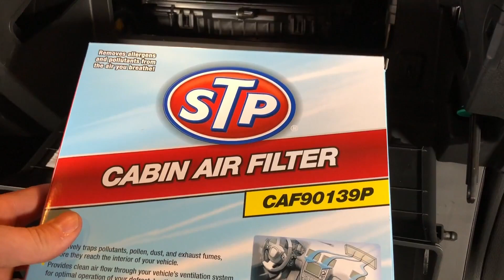Cómo Cambiar El Filtro De Aire De La Cabina De Un Hyundai Sonata 2015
Este es un video rápido que puede ayudarlo a ahorrar entre $20 y $30 en comparación con un distribuidor o un taller mecanico para reemplazar el filtro de aire de la cabina. Este elemento de mantenimiento debe realizarse al menos cada 30 000 millas para asegurarse de que su sistema de control de clima filtre el aire exterior correctamente.

Filtro utilizado en este video